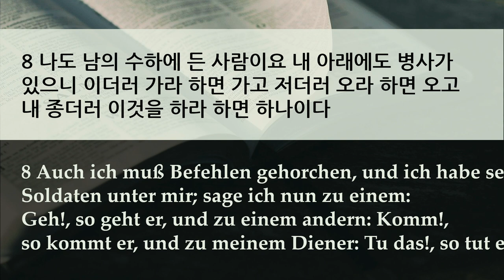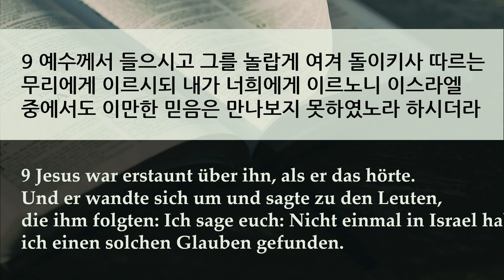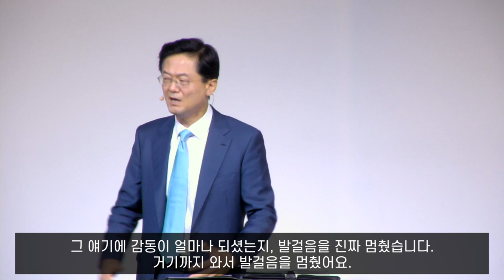주일 설교 | 2020.11.23 | 예수님을 놀라게 한 사람 | 누가복음 7장 1~10절 | 이찬규 목사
예수님을 놀라게 한 사람 (누가복음 7장 1~10절)